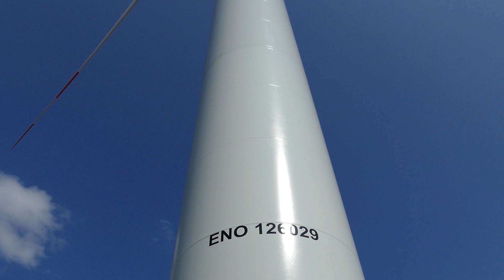Wind farm Kirch Mulsow - Prototype Enercon E-126 EP3, E-141 EP4, ENO Energy 126, 92, 82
In diesem Video besuche ich den Windpark Kirch Mulsow an der Ostsee. Hier steht der Prototyp der Enercon E-126 EP3 (3,5 MW), die erste Anlage der EP3 Baureihe. Des Weiteren gibt es noch eine E-141 EP4 mit 99 m NH. Außerdem stehen vertreten sind einige ENO Energy Anlagen - Eno 82 (2 MW), Eno 92 (2,2 MW) und Eno 126 (3,5 und 4,8 MW).

In this video I am visiting wind afrm Kirch Mulsow at the Baltic Sea. Site features the prototype of the Enercon E-126 EP3 (3,5 MW), the first turbine of Enercon's EP3 platform. Moreover there is an Enercon E-141 EP4 , hub height 99m. In addition there are several wind turbines by ENO Energy - Eno 82 (2 MW), Eno 92 (2,2 MW) und Eno 126 (3,5 und 4,8 MW).